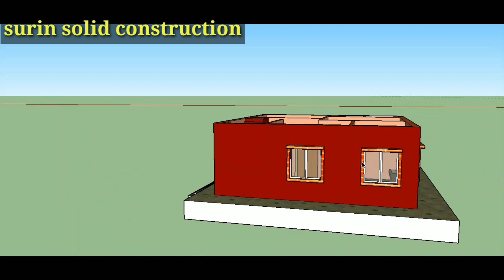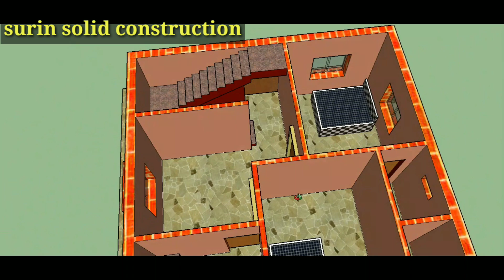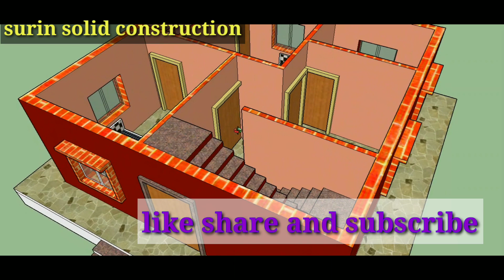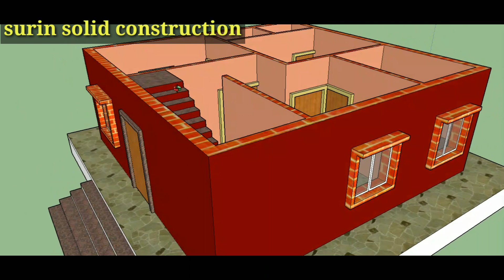25 x 25 feet का ऐसा घर कभी नही देखा होगा।।। 2bhk हाउस प्लान in3d।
25 feet x 25 feet house plan in 3d
2 bhk house in 625 sq feet
25 by 25 feet east facing 2bhk house in 3d
low budget 2 bed room 2 bathroom plan
25 x 25 one floor house in 3d